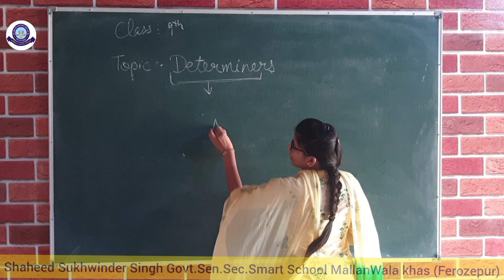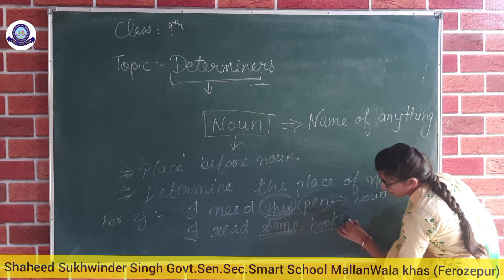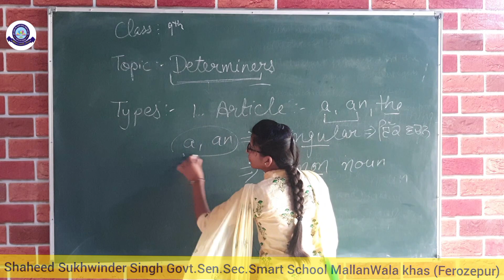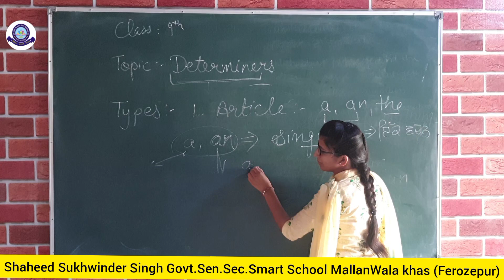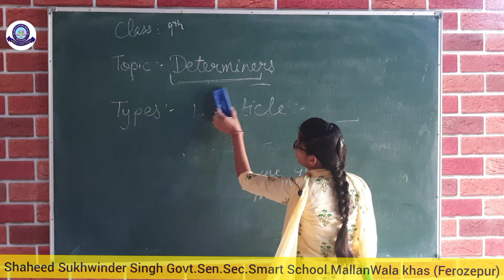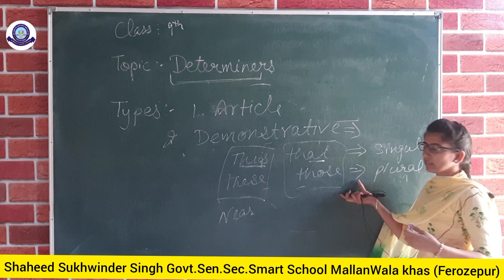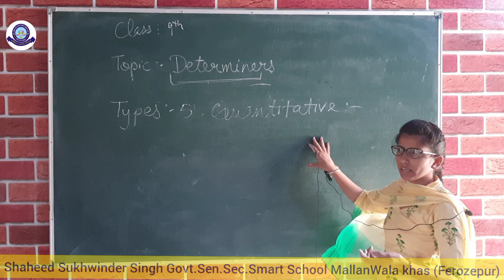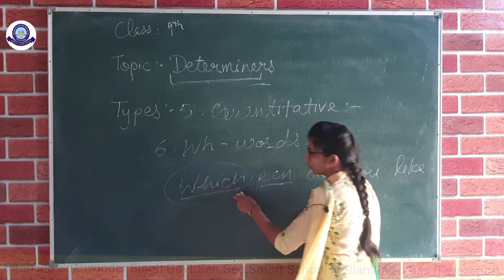ENGLISH (DETERMINERS) Class-9th by SARABJEET KAUR.